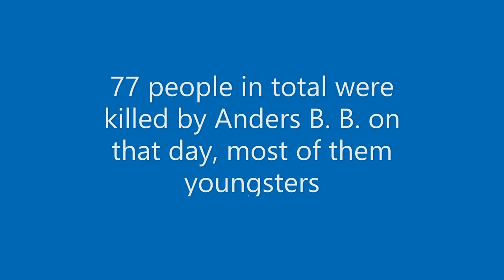Remembering July 22 Terror attack in Norway back in 2011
If you do not remember, or did not know: On July 22, 2011, the biggest terrorist attack since WW2 took place in Norway. All carried out - allegedly - by one man: Anders Behring Breivik.
When his van, loaded with a home made bomb, exploded outside the Government buildings in downtown Oslo, most people who heard about it, assumed that it was done by muslims.

The explosion killed eight people and injured at least 209 people, twelve severely.

I myself was thinking when I heard the news, that it might be on behalf of Muammar Gadhaffi, then president of Libya. Why?
Because the government of Norway allowed our airforce to drop 588 bombs over Libya, destroying so much infrastructure, and maybe killing lots of innocent people, even if they claimed no person was killed by Norwegian bombs. The details are classified, so we can not really check it out.
Anyway, as it turned out, the bomber in Oslo, later went to Utøya, a small island in a lake situated 38 kms North West from downtown Oslo.
The man was dressed up like some kind of police special force, and brought a powerful semi automatic gun to this island. On the island there was at the time a summer camp for the Labour Party Youth organization (AUF), and Anders opened fire on random people, killing 67 and injuring 32 persons.
And the terrorist was a handsome blond, blue eyed ethnic Norwegian man aged 32.
He was finally arrested on the island, and was in August 2012 sentenced to 21 years of preventive detention in prison.
Breivik admitted carrying out the attacks, but denied criminal guilt and claimed the defence of necessity (jus necessitatis)

There have been a lot of conspiracy theories concerning this event, so if you are interested in checking it out, do your own research.